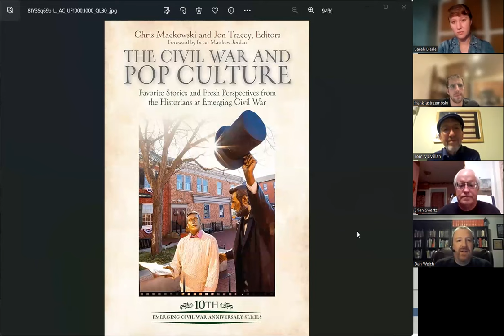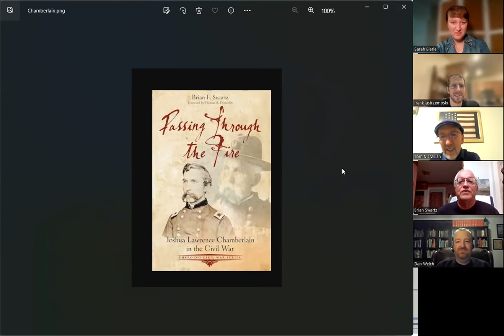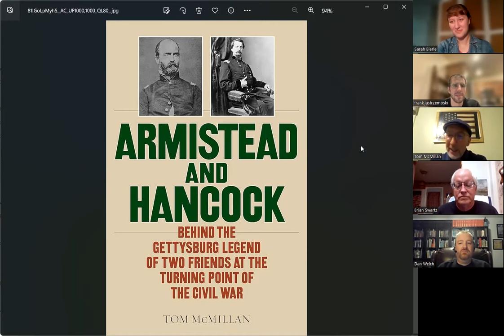Looking at Gettysburg: The Movie's 30th Anniversary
Sarah Kay Bierle, Frank Jastrzembski, Dan Welch, Brian Swartz, and Tom McMillan discuss the movie "Gettysburg" and that film's 30th anniversary. They'll chat about favorite moments, essays about the movie in the Emerging Civil War books, historical challenges, and the legacy of the movie!

Entertaining History: The Civil War in Literature, Film, and Song
Passing Through the Fire: Joshua Lawrence Chamberlain in the Civil War
Hancock and Armistead: Behind the Gettysburg Legend of Two Friends at the Turning Point of the Civil War